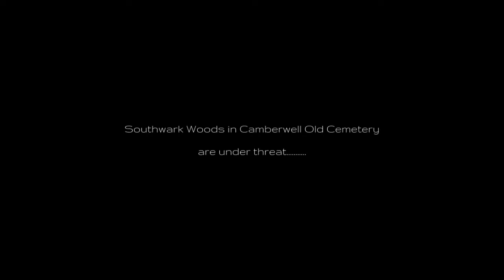Camberwell Old Cemetery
A short video of my visit to Camberwell Old Cemetery, which has 10 acres of wild woodland growing over thousands of graves dating back to 1856.
Nature has a wonderful way of reclaiming neglected spaces, fueled in some part, by those who were put to rest here. what a legacy?
Southwark Council wish to clear the area and desecrate all the old graves to make room for new ones, for those who can afford it, as usual, this is a profit making en-devour!
for more info and how you can help save this amazing wildlife habitat in a peaceful corner of south London.